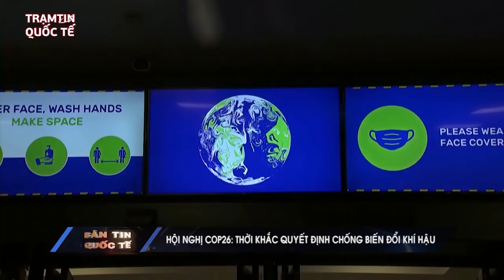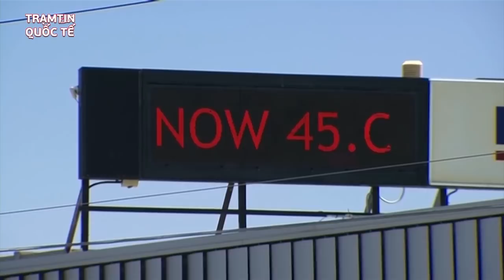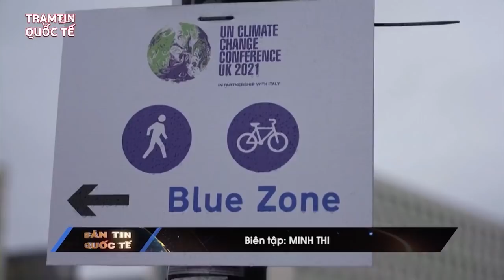Thời Sự Quốc Tế Mới nhất | Thông Điệp Bí ẩn của Mỹ khi điều Máy Bay ném Bom B-1B đến Trung Đông